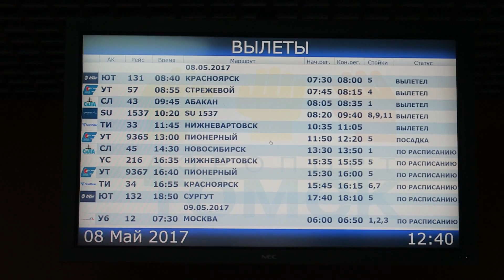Аэропорт Томск (Богашево) и посадка Ан-28 (СиЛа) при сильном ветре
Аэропорт Томск - Богашево.
Снято 8 мая 2017.

Во второй части видео посадка самолета Ан-28 (RA-28952) авиакомпании СиЛа (Сибирская легкая авиация). Рейс СЛ-44 Абакан - Томск.